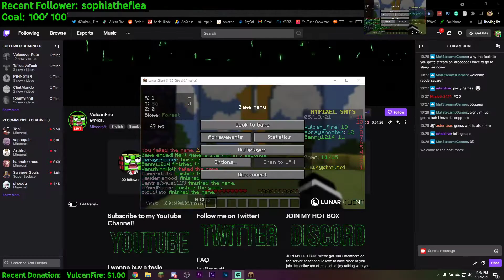hYPIXEL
(Originally streamed live on my Twitch channel "VulcanFire" on May 12, 2021)

🔥 Fire Content 🔥

► 145

► 22